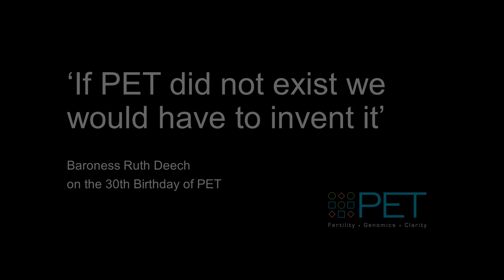10 reasons why PET is needed in 2023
The Progress Educational Trust (PET) is an independent charity that improves choices for people affected by infertility and genetic conditions. 10 experts and advocates explain what they need PET to do in 2023. More details in the full description below ⬇️⬇️⬇️

Contributors:

• Professor Sarah Franklin (Director of the Reproductive Sociology Research Group, University of Cambridge)
• Nina Barnsley (Director of the Donor Conception Network)
• Professor Henry Greely (Director of the Centre for Law and the Biosciences at Stanford University)
• Dr Sigal Klipstein (Chair of the Ethics Committee of the American Society for Reproductive Medicine)
• Professor Abha Maheshwari (Lead Clinician at Fertility Scotland)
• Dr Richard Scott (Chief Medical Officer and Deputy CEO at Genomics England)
• Professor Emily Jackson (Professor of Law at the London School of Economics and Political Science)
• Professor Julian Savulescu (Director of the Centre for Biomedical Ethics at the National University of Singapore)
• Professor Nicky Hudson (Director of the Centre for Reproduction Research at De Montfort University)
• Professor Ainsley Newson (Professor of Bioethics at the University of Sydney)